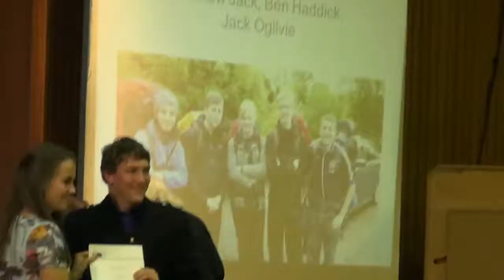Annan Academy The Duke of Edinburgh's Award DOfE Ceilidh Dance 04.09.15